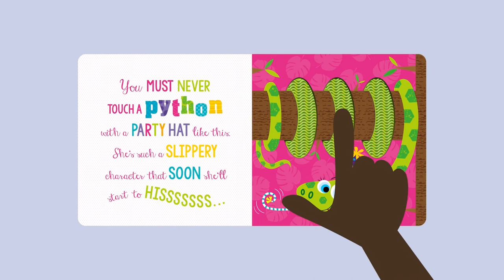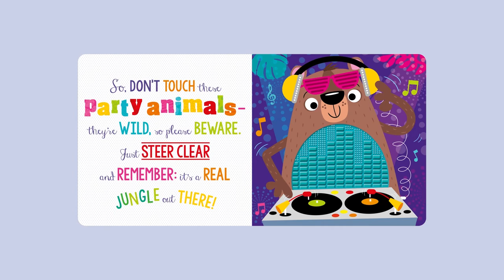Storytime with Hannah - Never Touch a Tiger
You must never touch a tiger . . . unless it’s in this book! Meet the wild party animals in this amazing addition to our popular ‘Never Touch . . . ‘ series.

Adults and children alike will love reading the rhyme which warns of the dangers of touching a jungle animal . . . and then ignoring the advice! Innovative silicone touches feature on the cover and every spread, creating a truly tactile reading experience.

Available from our shop!